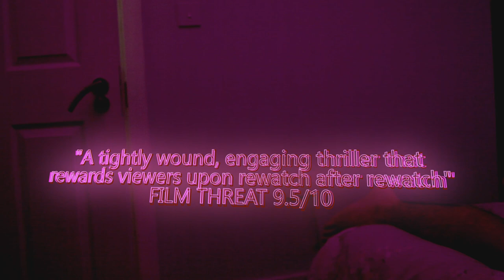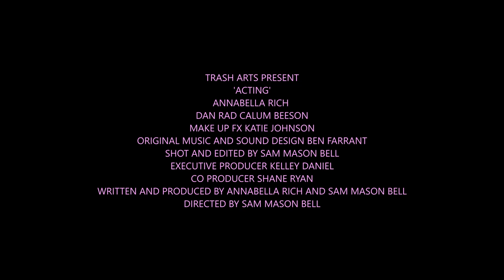'Acting' | Official Trailer (Horror/Thriller UK 2021)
The Award winning ''Acting'' is Released on Amazon October 28th!
Una would do anything to be a successful actress, and when the perfect killer role does arrive, she will do anything to succeed.
Starring- Annabella Rich, Dan Rad, Calum Beeson.
Written and Produced by- Annabella Rich and Sam Mason Bell

Acting is now out on Amazon Prime UK and USA.